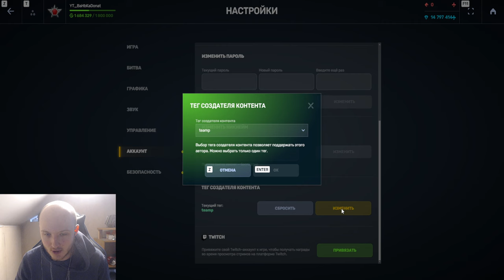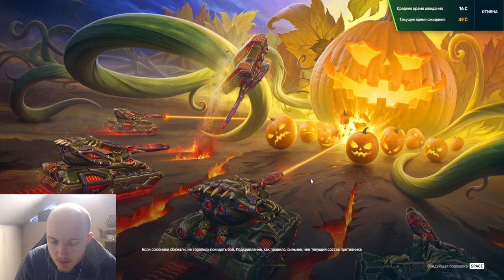ЭТО ЛЮТЫЙ СКАМ! НОВЫХ ГРАНАТ НЕТ?! 10 РУБИНОВ за МЕГАГОЛД и ЧТО с ХЭЛЛОИНОМ В ТАНКАХ ОНЛАЙН